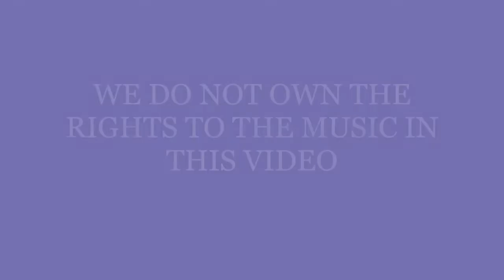SQUATS CHALLENGE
Hi Peeps! We have so much instore to share with you. We are excited to start our Youtube journey and so your support is greatly appreciated.So we thank you and God bless!!